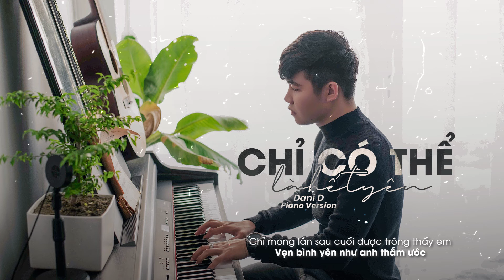Chỉ Có Thể Là Hết Yêu - Dani D (Piano Version)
𝐏𝐞𝐫𝐟𝐨𝐫𝐦𝐞𝐫: Dani D
𝐂𝐨𝐦𝐩𝐨𝐬𝐞𝐫: Dani D
𝐀𝐫𝐫𝐚𝐧𝐠𝐞𝐫: Ngọc Duy
𝐌𝐢𝐱 & 𝐌𝐚𝐬𝐭𝐞𝐫: Tama

📻 Stream Mp3
Direct to service:

-Lyric:
Đêm mưa rơi lạnh lùng từng giọt ướt đẫm rớt rơi ngoài sân
Còn bao yêu thương tận cùng đành lòng để gió mang theo cùng với giông
Bàn tay đang níu thứ gì mà hằn lên hoài trong đôi mắt
Mắt rơi lệ dài nhìn về phía xa xăm

Khi yêu thương nhạt màu là anh biết anh phải về nơi đâu
Về với bóng tối của mình ngồi đàn hát mãi những câu sầu ai
Hồi ức ngày xưa bên nhau giờ chỉ còn vương lại trên những nốt
Anh vẫn ngân nga hoài câu ca ngày nào có (còn) nhau

Chorus:
Chỉ mong lần sau cuối được trông thấy em
Vẹn bình yên như anh thầm ước
Vì khi ánh dương ban chiều
Trút bao êm dịu
Tận cùng những đau thương (hóa cô liêu)

Biết bao làn hơi ấm sẽ trao đến em
Xoa dịu đi nỗi đau ngày ấy (lúc xưa)
Mùa đông bỗng như hoang lạnh
Đóng con tim mình
Hằn trên những tảng băng
Bao lạnh giá